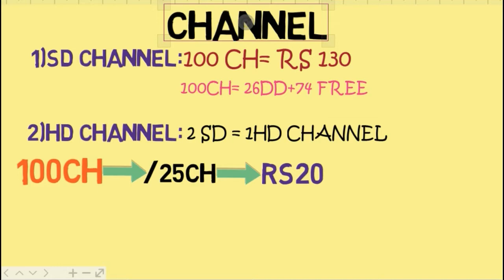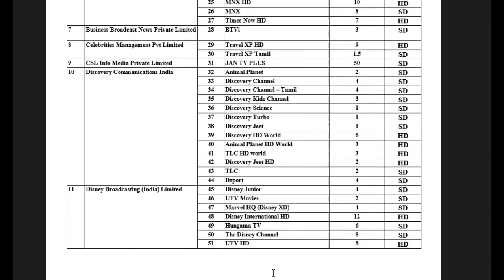क्या है TRAI का नया RULES| TV Channels ₹130 Tariff Plans for D2H & Cable TV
Welcome to technical9x
क्या है TRAI का नया नियम ||
टीवी देखना महंगा होगा या सस्ता ||
DTH New Rules by TRAI | TV Channels ₹130 Tariff Plans for D2H & Cable TV Explained with Channel List.
Trai New Rules For Dth And Cable TV | Dth New Rules | Explained.
free to air Channel list for Cable TV and DTH service| rules by Trai.
Thanks to Being here (technical9x).